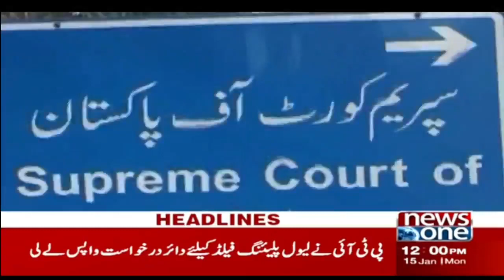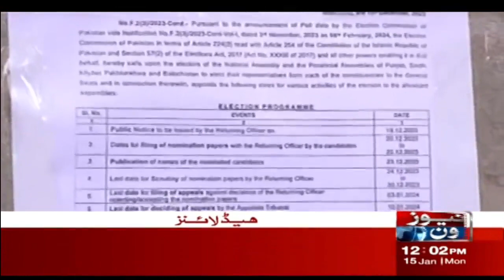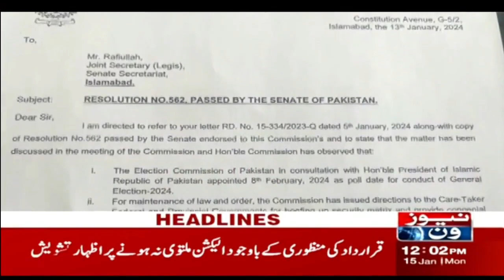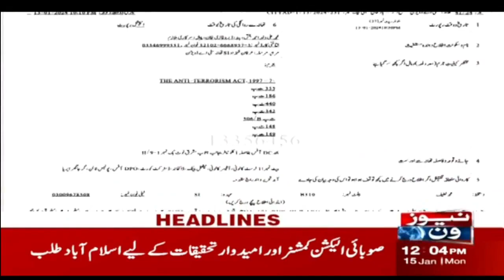12 PM Headlines | Election 2024 Postponed? | 15-1-2024 | NewsOne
12 PM Headlines | Election 2024 Postponed? | 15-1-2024 | NewsOne